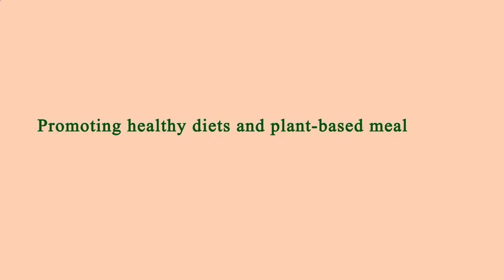Locate Restaurants Near Me - Local Restaurants Close to Me - Los Angeles, Los Angeles County, CA, US